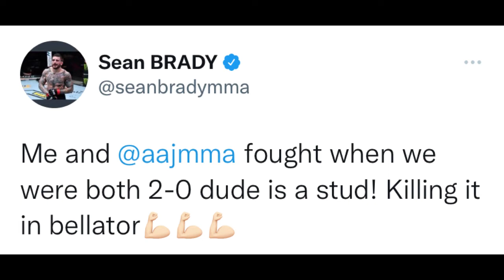Aaron Jeffery on knocking out Austin Vanderford, no. 6 ranking in Bellator, UFC 278, & more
Aaron Jeffery joins Parry Punch's Jacob Castro for the fourth time to discuss his first-round knockout over Austin Vanderford at Bellator 284, becoming the no. 6 ranked middleweight in just his second fight with the promotion, what's next, receiving a follow from Joe Rogan after his win, nutrition, being compared to Don Frye, Chael Sonnen, and Justin Trudeau, receiving support from his previous opponents are his win, the turning point in his career, his coaches, and more.